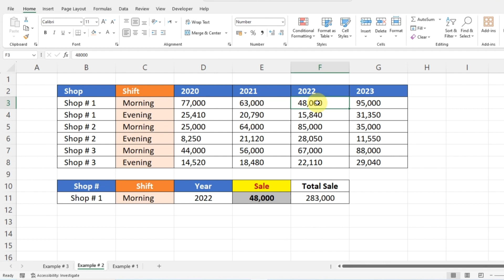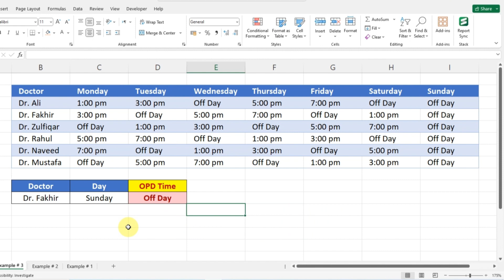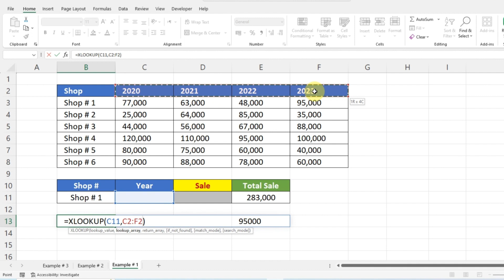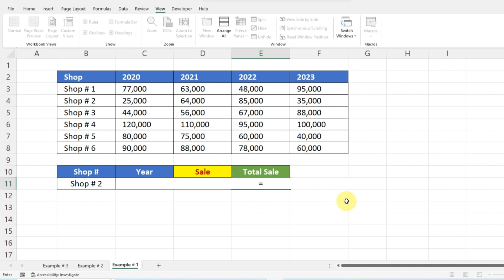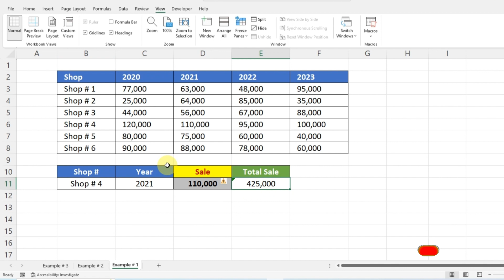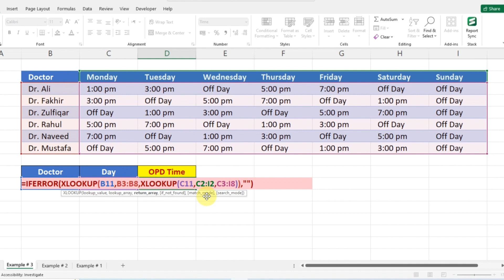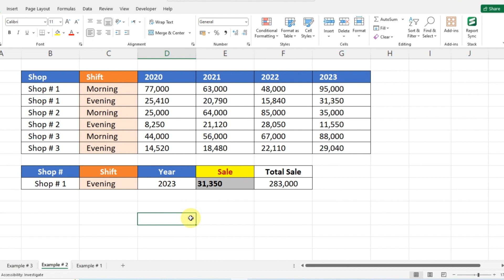How to find data through new Formula XLOOKUP | You will forget VLOOKUP and HLOOKUP | Must Watch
Hi Guyz!
In this video, you can learn The Formula King "XLOOKUP", after watch this video you will forget the formula VLOOK and HLOOKUP.

Microsoft Excel Tutorial 2021/365

best excel tricks
excel tutorials
excel tricks in hindi
learn excel
excel hacks and tricks
excel tutoring
ms excel
microsoft excel tips
excel shortcuts
How to make sparklines (mini line charts) in Excel